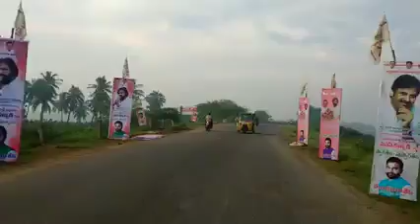జనసేనానికి అవనిగడ్డ నియోజకవర్గ పరిధిలోని పులిగడ్డ వద్ద భారీ స్వాగతానికి ఏర్పాట్లు